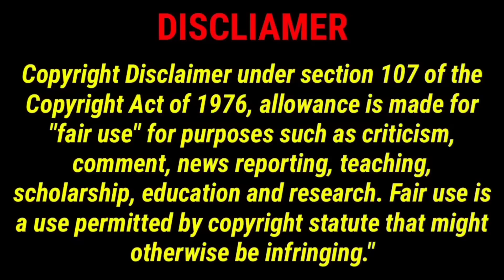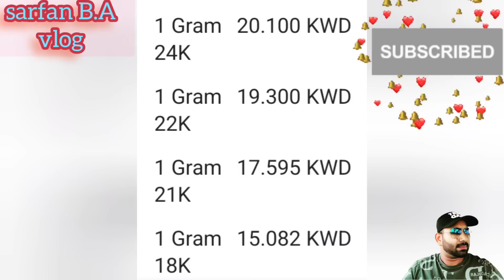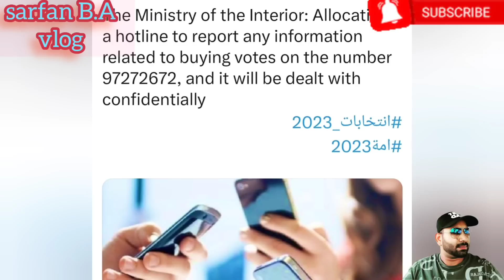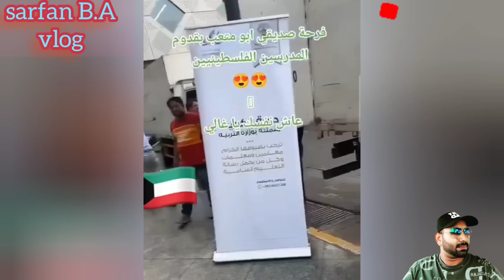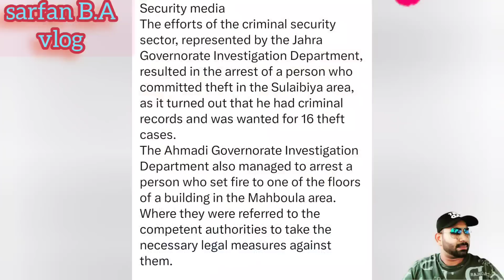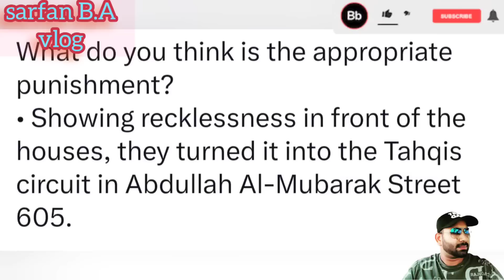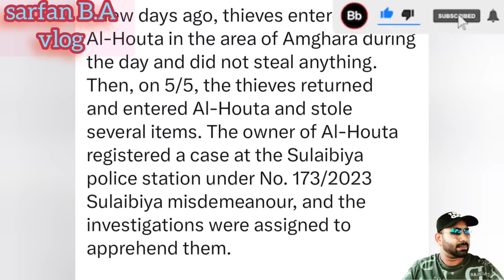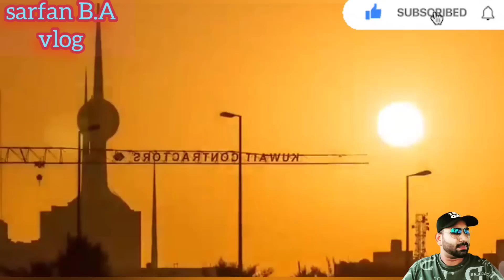🇰🇼😭💔சடலமாக நாடு சென்ற பணிப்பெண் நீதி எங்கே❓️🤐